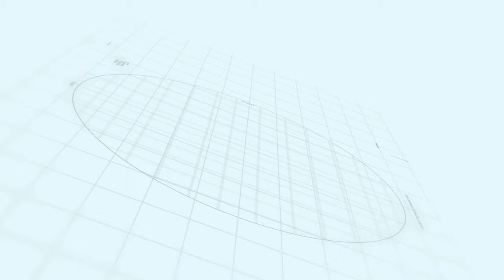Capital smart city Overseas Central End Of 2021 | Makaan Solutions | Rizwan Cheema